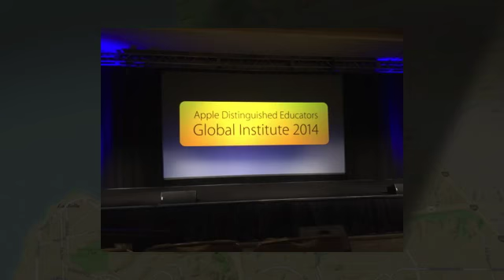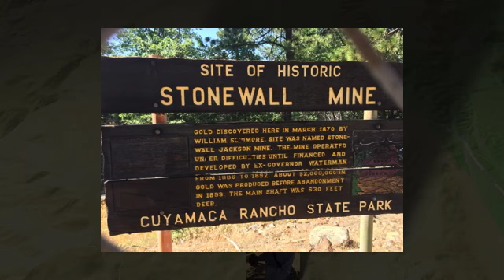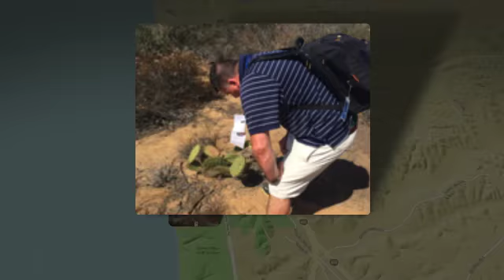ADE2014 2 SD 480p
Memories from the Apple Distinguished Educator Global Institute 2014 in San Diego